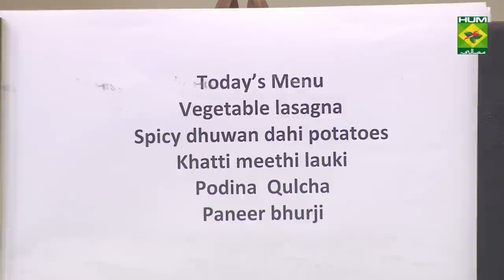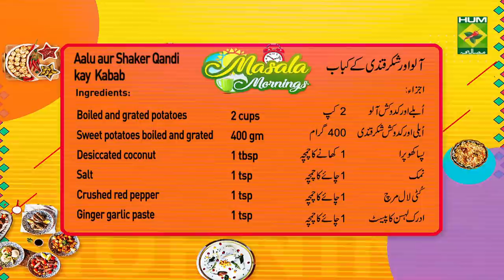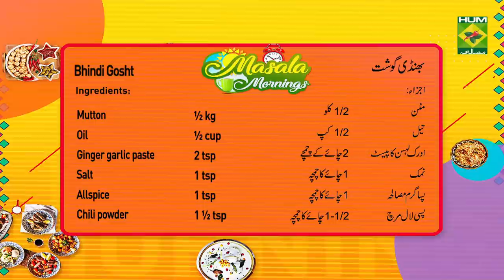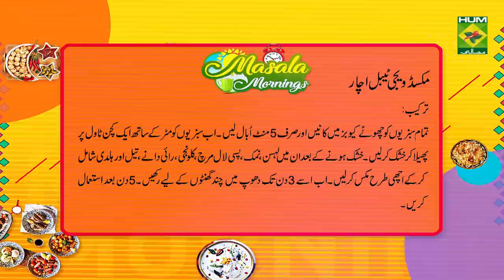Mixed Vegetable Achar Recipe | Masala Mornings | Shireen Anwar | Desi Food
Mixed Vegetable Achar is the perfect thing to pair with desi dishes like Parathas and Daal dishes. Try it and enjoy every bite of it!

Watch this Masala TV video to learn how to make Mixed Vegetable Achar, Aalu aur shaker qandi kay  kabab , Bhindi Gosht ,Carrot Zarda and Masalaydar aalu biryani  Recipes. This show of Masala Mornings with Chef Shireen Anwar aired on 10 November 2020 .

Mixed Vegetable Achar:

Ingredients

Cauliflower    ¼ kg
Carrots     ¼ kg
Peas      ¼ kg
Beans     ¼ kg
Onion seeds    3 tsp
Mustard seeds pounded   2 tsp

Method

Cut all the vegetables in small cubes and boil for just 5 mins, spread the boiled vegetables on a clean towel to dry, once dry mix in the garlic, salt, chili powder, onion seeds, mustard seeds, oil and turmeric, mix all well, keep for 3 days in sun for few hours every day, use after 5 days

Aalu aur shaker qandi kay  kabab:

Ingredients

Boiled and grated potatoes  2 cups
Sweet potatoes boiled and grated 400 gm
Finely chopped onion    4 tbsp
Egg       2
Method

Boil potatoes and sweet potatoes, grate both, mix with salt. Heat 2 tbsp oil in a wok, add mustard seeds, crushed red pepper and both the grated potatoes, add chopped onion, chili powder, coriander powder desiccated coconut, ginger garlic, chopped green chilies cook for 5 mins, remove, cool, add in the boiled potatoes, mix well, make into balls, then into flat disc, roll in corn flour, dip in egg, roll in bread crumbs, shallow fry, serve with mint chatni.

Bhindi Gosht:

Ingredients

Corianderpowder  1 tsp
Brown onion   ½ cup
Yogurt    ½ cup
Lady finger fried  250 gm
Boil rice   to serve
Method

Heat oil fry ginger garlic paste with mutton fry well, add all the spices mixed with yogurt, fry well, add 2 cups water, cook till mutton gets tender and little gravy left, add fried lady finger, allspice, leave it on dum, serve with roti.

Carrot Zarda:

Ingredients

Boiled rice     ½ kg full done
Carrots     2 large grated
Clarified butter   ½ cup
Green cardamom crushed  6
Coconut sliced    3 tbsp
Almonds sliced   2 tbsp
Pistachios sliced    2 tbsp
Khoya     1 cup

Method

Heat ghee, add crushed green cardamom, fry for 1 min, add sugar, water , Salt and yogurt, cook stirring till sugar dissolves, add in boiled rice, cover and cook on full flame for 10 mins, then add in grated carrots, cook for another 5 mins, then lower flame, cook on dum for 10 mins. Lastly add khoya and nuts.

Masalaydar aalu biryani:

Ingredients to boil rice
Soaked rice   750 gm
Salt    3 tbsp
Mixed whole spices as required
Bay leaf    as required
Black cumin   as required
Other Ingredients
Oil     1 cup
Potatoes cut in halves 1 kg
Ginger garlic paste  2 tbsp
Tomatoes    4
Chili powder   3 tsp heaped
Turmeric    ½ tsp heaped
Coriander leaves   ½ bunch finely chopped
Mint leaves    ½ bunches finely chopped
Plum     15
Allspice    1 tsp
Screw pine essence 1 tbsp
Yellow color   ¼ tsp
Brown onion   1 cup heaped
Method
Soak Sela rice 750 gm for 2 hours, boiled with 3 tbsp salt, mixed whole spices, bay leaf and black cumin nowHeat oil, add ginger garlic, fry, add ½ cup brown onion, sliced tomatoes and fry with ¼ cup water till soft, add big pcs of potatoes with salt, chili powder, turmeric, coriander, whole green chilies, yogurt, fry well, add ½ cup water, cover and cook till potato tender and oil comes on top, remove oil in a cup, then in your potato mixture add aalu bukhara, coriander, mint, allspice, mix all well. In a pan, spread ¼ cup oil, ¼ cup water, half qty of boiled rice then add alu mixture, chopped hara masala, remaining rice, top with kewra and color mixture then remaining ground onion, drizzle the oil that we removed, leave it on dum for 15 mins, can be served with boiled eggs.